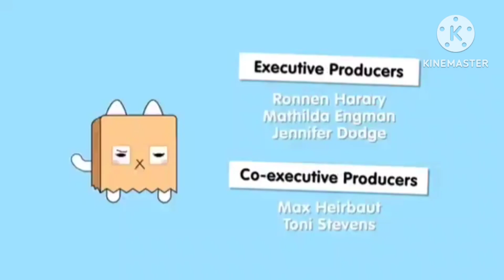Toca life stories credits reserved